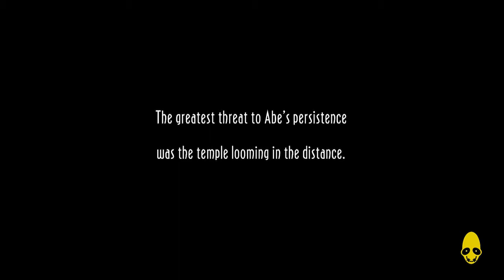Oddworld: New & Tasty - Episode 13 - Red Ring of Death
Good thing we're not playing this on an XBox, am I right?